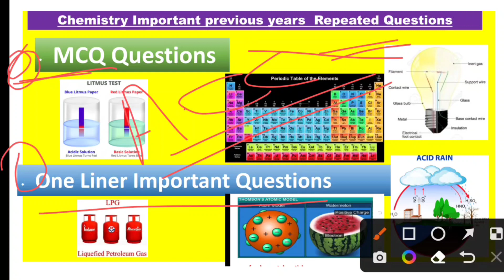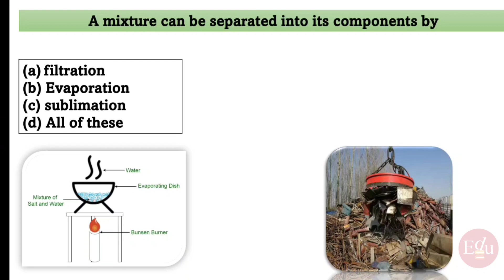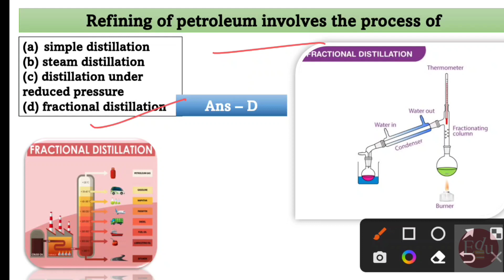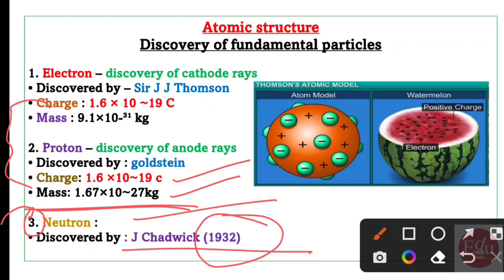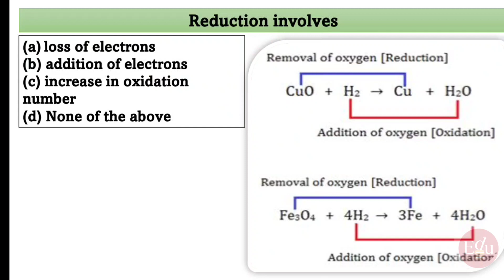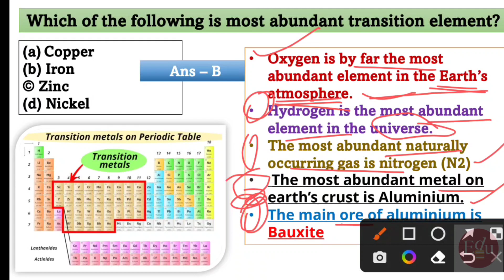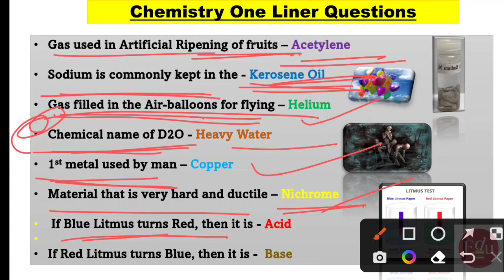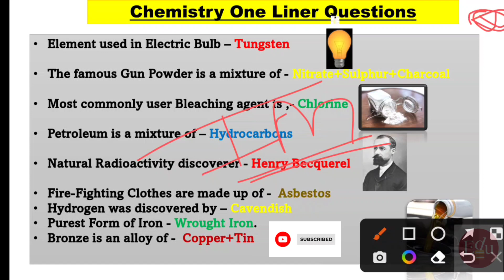ACC 128-129|Chemistry Most Important Repeated Questions|acc previous years questions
acc 128 Army Cadet College
Today In this video you will get all the important Chemistry important repeated questions regarding Exam
Army ACC Exam Question Paper PDF

|ssc

@Education MCQ Booster

Join Our Telegram Channel.to Get more  Updates & PDF Downloads

acc previous year questions
accexams
acc questions and answers
gk
gs
acc
acc chemistry important questions
acc chemistry
chemistry one liners
acc one liners questions
acc chemistry
chemistry one liners
acc army
modern indian history questions and answers pdf
modern history mcq book
modern history mcq chapter wise pdf
acc army question paper
army acc exam paper pdf
acc question paper 2022 pdf
acc syllabus pdf download 2022
static gk for ssc cgl
static gk group d
static gk mcq
static gk mcq in hindi
static gk mcq in english
static gk mcq for competitive exams

Watch Another ACC Exam Videos :-

ACC 127
Education MCQ Booster
acc important questions
acc 127 syllabus
army cadet college exam question paper
acc online Classes
army cadet college  full information

acc exam
acc
acc 128

gk question
crazy gk trick
gk questions
mr gk
gk afroz
GK today current affairs
static gk
ravi study iq gk
gk gs
lucent gk
gk questions and answers in english
gk quiz
gk pro
general knowledge
crazy gk trick static gk
Static GK for SSC PDF
static gk capsule pdf 2022
static gk pdf 2022 in Hindi
army cadet college exam
ACC question paper pattern
ACC Exam Previous Year Question Papers
acc 128 exam pattern
acc preparation
acc question
acc exam important gk questions
acc 128 important gk questions
acc 128 important questions

acc 127 result
acc 128 notification
acc127 question paper
acc 128
acc 128 syllabus
acc 128 exam
acc 128 date
acc important questions army exam
army acc exam questions paper pdf
acc previous year exam paper
acc previous year question